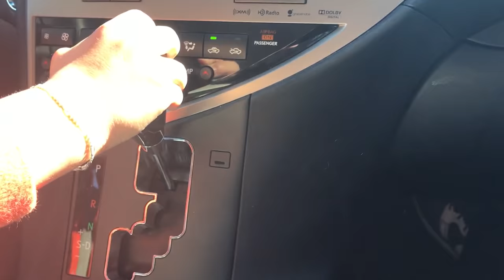TASTY BURGER w/DAD! SOOOO DELICIOUS DINGLEHOPPERZ VLOG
Whats up everybody?!  in this video, we took on a 5LB burger in less than 30 mins! It was insane but super delicious and tasty at the same time!  It is always an adventure when he is around haha! Peace out everybody!